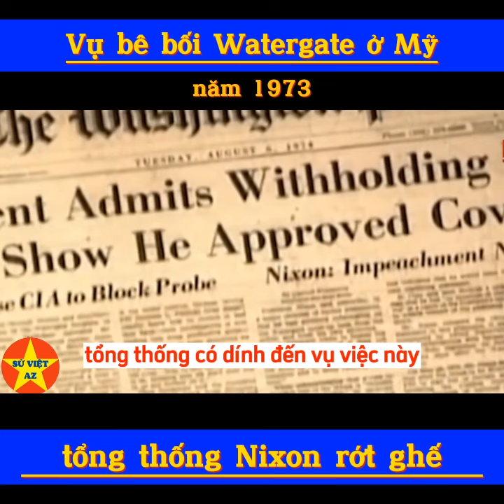Vụ bê bối Watergate Nixon mất chức tổng thống Mỹ | SỬ VIỆT AZ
Vụ bê bối Watergate là một vụ bê bối chính trị lớn ở Hoa Kỳ liên quan đến chính quyền của Tổng thống Hoa Kỳ Richard Nixon từ năm 1972 đến năm 1974 dẫn đến việc Nixon phải từ chức. Vụ bê bối bắt nguồn từ việc chính quyền Nixon liên tục cố gắng che đậy sự dính líu của mình trong vụ đột nhập vào trụ sở Ủy ban Quốc gia đảng Dân chủ tại Tòa nhà Văn phòng Watergate ở Washington, DC ngày 17 tháng Sáu năm 1972. Sau khi 5 thủ phạm bị bắt, báo chí và Bộ Tư pháp Mỹ đã phát hiện ra rằng số tiền mặt được tìm thấy trên người họ vào thời điểm đó có liên quan đến Ủy ban Tái bầu cử Tổng thống.Các cuộc điều tra sâu hơn, cùng với những điều được tiết lộ trong các phiên tòa xét xử những kẻ đột nhập sau đó, đã khiến Hạ viện Hoa Kỳ trao cho Ủy ban Tư Pháp Hạ viện Hoa Kỳ thêm quyền điều tra để điều tra "một số vấn đề trong phạm vi quyền xét xử của nó" và Thượng viện Hoa Kỳ để thành lập Ủy ban Watergate của Thượng viện Hoa Kỳ. Kết quả các phiên điều trần Watergate tại Thượng viện đã được PBS phát sóng trên toàn quốc hết giây này sang phút khác và thu hút sự quan tâm của công chúng. Các nhân chứng làm chứng rằng Nixon đã phê duyệt kế hoạch che đậy sự tham gia của chính quyền vào vụ đột nhập và rằng có một hệ thống ghi âm được kích hoạt bằng giọng nói trong Văn phòng Bầu dục.Trong suốt cuộc điều tra, chính quyền đã chống lại các cuộc thăm dò vào nó, dẫn đến một cuộc khủng hoảng hiến pháp.

Vị thế của Nixon ngày càng trở nên bấp bênh. Ngày 6 tháng Hai năm 1974, Hạ viện phê chuẩn H.Res. 803 trao cho Ủy ban Tư pháp thẩm quyền điều tra việc luận tội Tổng thống. Vào ngày 27 tháng Bảy năm 1974, Ủy ban Tư pháp Hạ viện đã bỏ phiếu từ 27–11 để đề nghị điều khoản luận tội tổng thống đầu tiên: cản trở công lý. Ủy ban đề nghị điều khoản thứ hai, lạm quyền, ngày 29 tháng Bảy năm 1974. Ngày hôm sau, ngày 30 tháng Bảy năm 1974, Ủy ban đề nghị điều khoản thứ ba: khinh thường (cản trở) Quốc hội. Vào ngày 20 tháng Tám năm 1974, Hạ viện cho phép in báo cáo của Ủy ban, H. Rep. 93–1305, trong đó có nội dung của nghị quyết luận tội Nixon và đưa ra các điều khoản luận tội ông.
H. R. Haldeman
Halloween Massacre
Morton Halperin
Sally Harmony
Richard Helms
Howard Hughes
William L. Hungate
Leon Jaworski
Herbert W. Kalmbach
Egil Krogh
Samuel M. Lambert
Angelo Lano
Fred LaRue
G. Gordon Liddy
Allard K. Lowenstein
Mary McGrory
Jeb Stuart Magruder
Robert Mardian
James W. McCord, Jr.
Cord Meyer
John N. Mitchell
Stewart Rawlings Mott
S. Sterling Munro, Jr.
Richard Nixon
Bernard W. Nussbaum
Larry O'Brien
Robert C. Odle, Jr.
John Paisley
Kenneth Parkinson
Arnold Picker
Herbert Porter
Raymond Price (speechwriter)
Charles Rebozo
Elliot Richardson
Peter W. Rodino
William Ruckelshaus
Charles Ruff
Daniel Schorr
Donald Segretti
John Sirica
Hugh W. Sloan, Jr.
Maurice Stans
Ben Stein
Howard Stein
Gordon C. Strachan
Jerald terHorst
Fred Thompson
Watergate scandal
Frank Wills (security guard)
Leonard Woodcock
Rose Mary Woods
Ron Ziegler
* Kể chuyện lịch sử Việt Nam